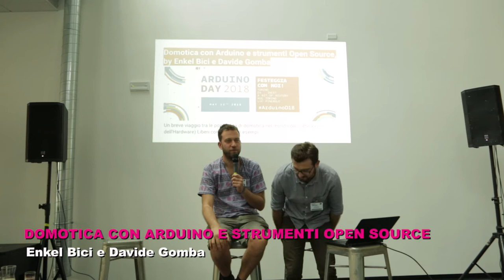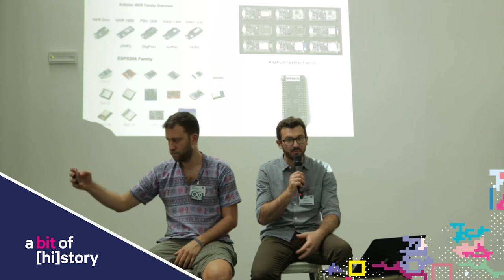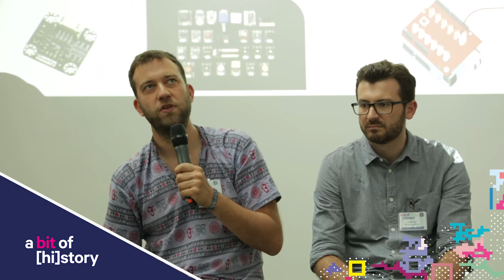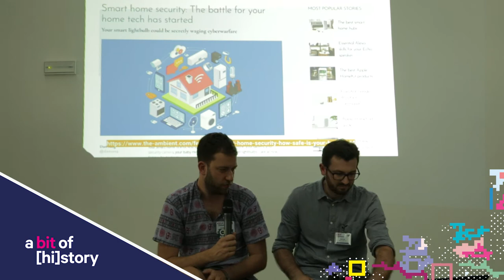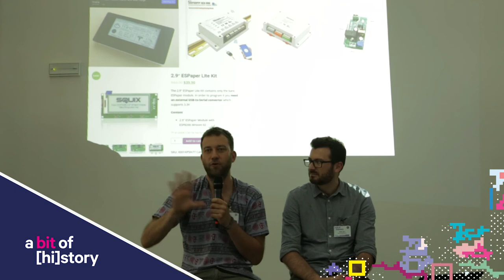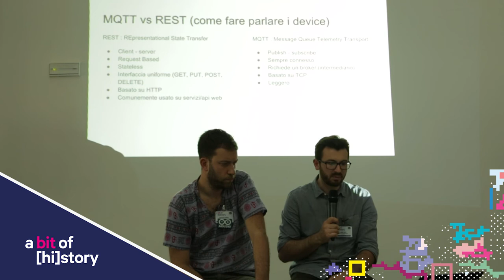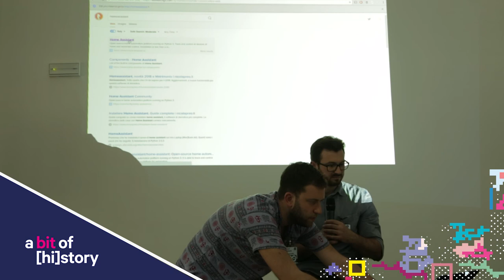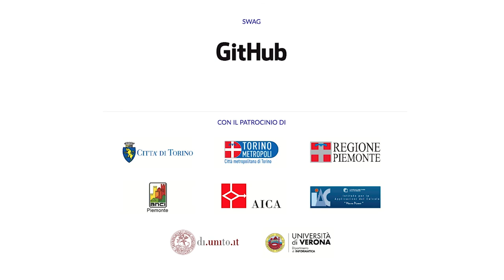A bit of [hi]story // Domotica con Arduino e strumenti Open Source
Intervento di Enkel Bici e Davide Gomba, ospiti della terza edizione di "A bit of [hi]story", su un breve viaggio tra le possibilità di domotica nel mondo del Software (e dell’Hardware) Liberi con dovizia di esempi.